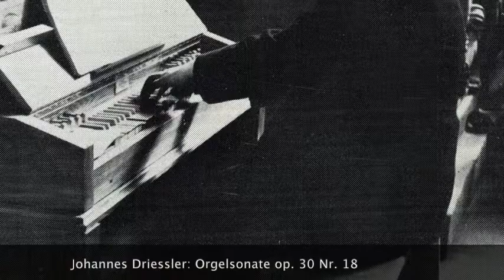Johannes Driessler (1921-1998): Orgelsonate op. 30 Nr. 18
Karl Rahner (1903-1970) an der Schuke-Orgel (1959) der Schlosskirche zu Saarbrücken. Historische Mono-Aufnahme von 1961.